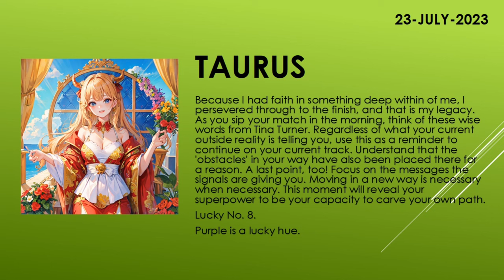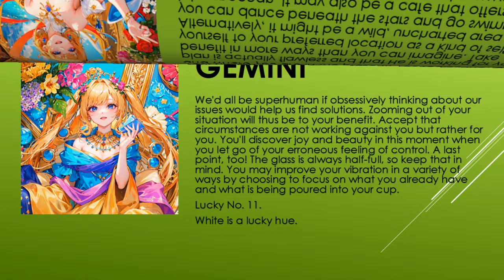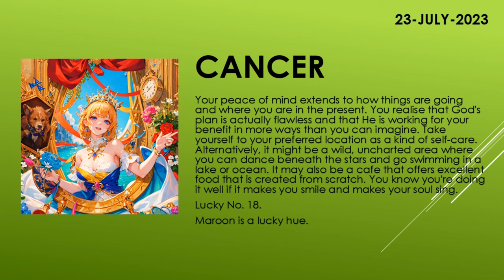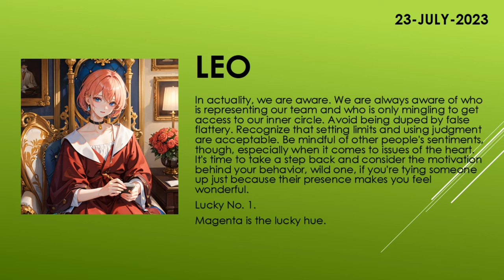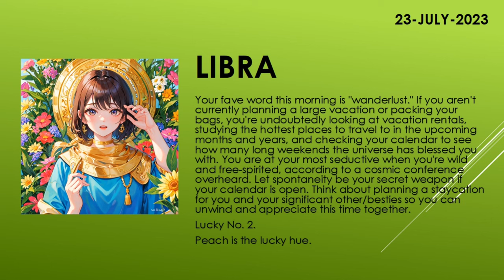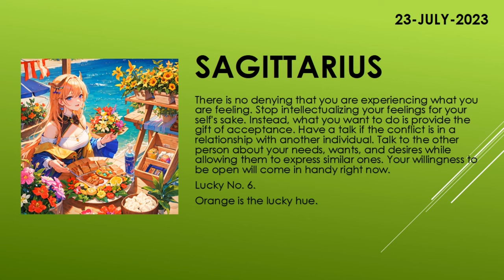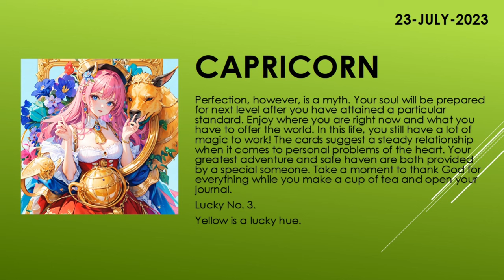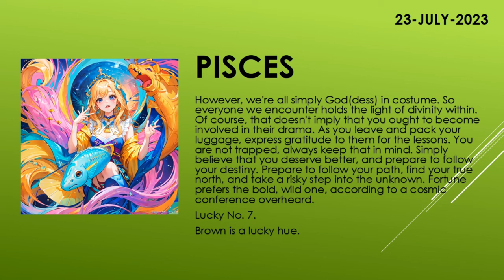Are you lucky today? | Today's Horoscope | 23th July 2023 | Daily Horoscope